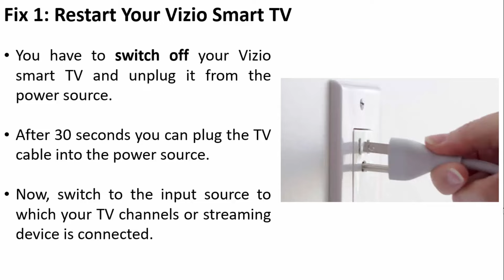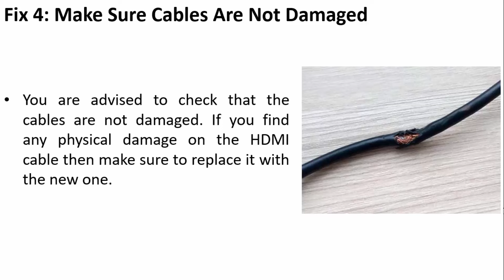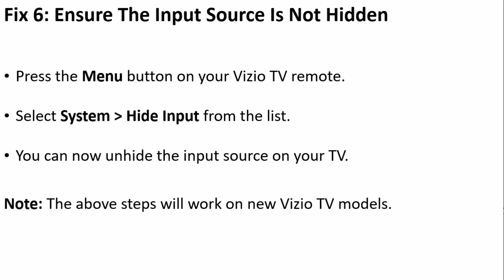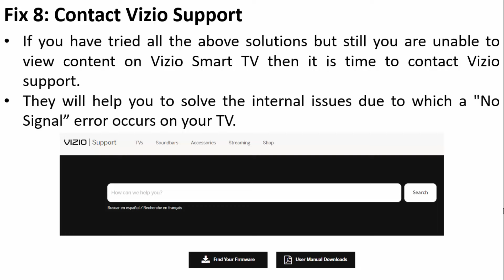How To Fix No Signal Issue On Vizio Smart TV [2024 Tutorial]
In This Video Guide, You Will Learn How To Fix No Signal Issue On Vizio Smart TV.
How to Fix HDMI No Signal Error In Vizio TV.

Why does my TV say no "signal" but everything is plugged in?